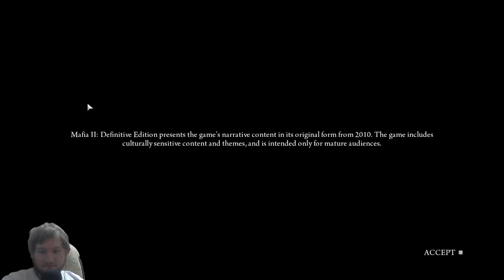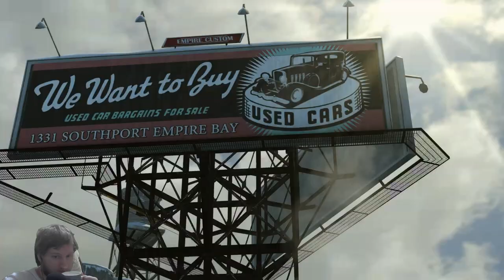Mafia 2 | Chapter 1 | The Old Country | Walkthrough | Letsplay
Hey guys :)
Now we're playing Mafia 2.
It's Chapter 1.
The Old Country